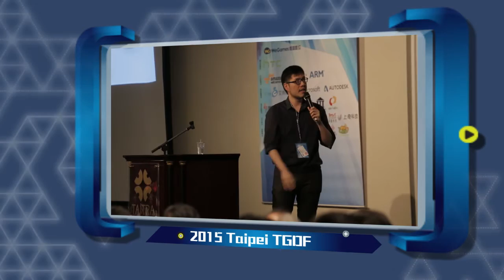2015TGDF X QooApp 雷亞遊戲CEO游名揚專訪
QooApp，你信賴的日韓遊戲專家！手機遊戲、資訊、攻略，一網打盡！Come to QooApp for best android games!